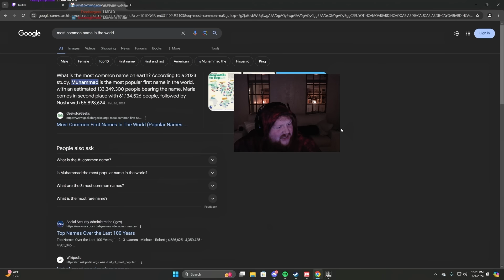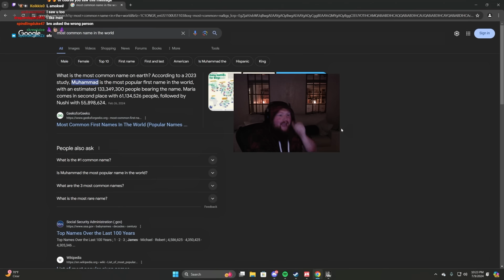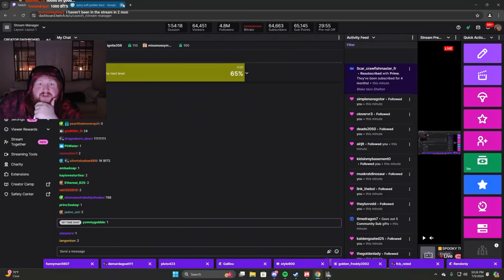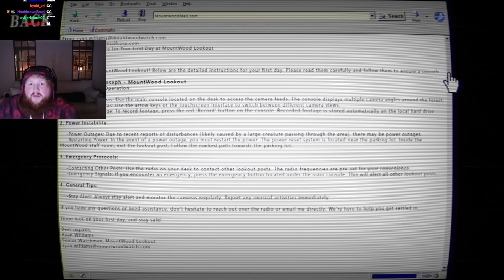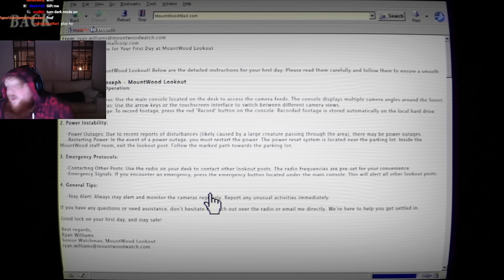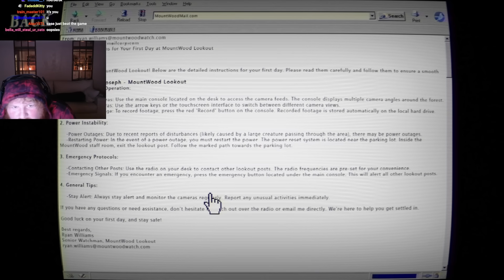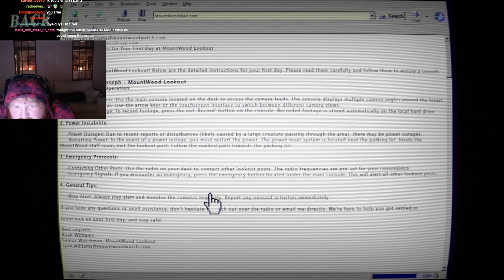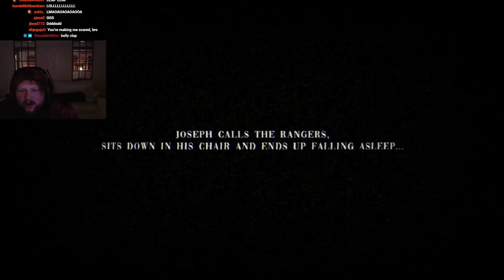This Game Gave Me Chills (THE MOUNTWOOD CREATURE)